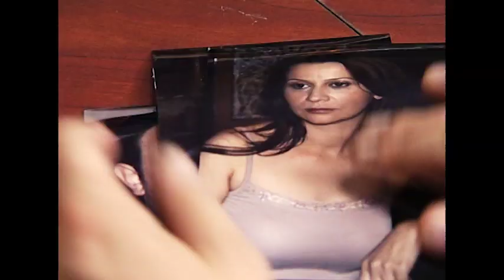Arka Sokaklar - Murat Konsomatrisle Aynı Evde Yaşıyor